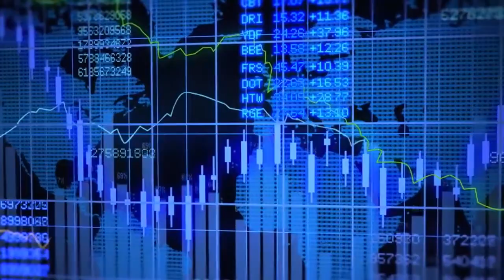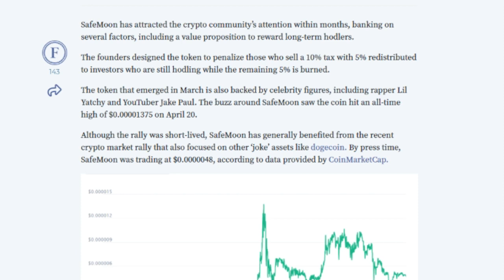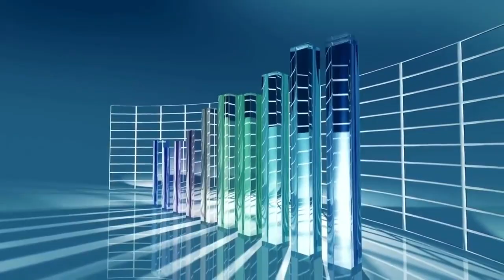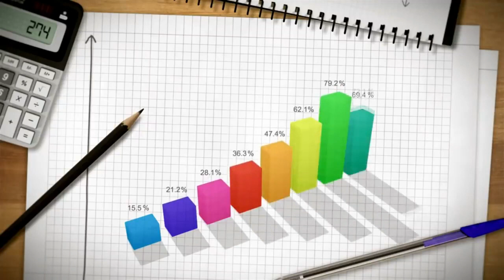SAFEMOON IS READY TO EXPLODE - $10 NOW! Safemoon Price Prediction & Safe Moon News 2021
In this video I'm going to run over safemoon technical analysis, safe moon, safemoon price prediction 2021.We'll talk about safemoon news today & safe moon news today, safemoon price,how to buy safemoon and then finish off with a safe moon price prediction 2021.

In this video, we will talk about safemoon , safemoon coin, safe moon , safemoon price prediction 2021, safemoon network, safemoon cryptocurrency, safe moon price prediction 2021. safemoon crypto / safe moon crypto is a promising cryptocurrency. safe moon is now rapidly developing. Let's do safemoon prediction, safemoon crypto price prediction, safemoon crypto, safemoon coin and talk about safemoon news today.What is safemoon 2021? Is it worth investing in safemoon crypto?What will be the safe moon price in April 2021? safe moon 2021 is a good investment and a reliable cryptocurrency?What will happen to safemoon staking / safe moon crypto in 2021?